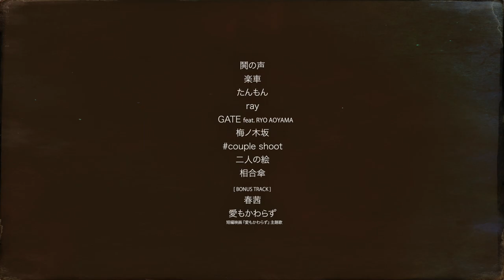川原光貴 - KAWAHARA PILE FABRIC [Album Trailer]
◎2nd Full Album『KAWAHARA PILE FABRIC』
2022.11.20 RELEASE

▼音源は2022.12~オンラインより販売

PRODUCED by

KOHKI KAWAHARA
MOTOYA SHIRAISHI

PERFORMED by
KOHKI KAWAHARA

ARRANGEMENT & PROGRAMMING &

RECORDING & MIXING & MASTERING by
Huge M

ARRANGEMENT & PROGRAMMING & MIXING [M11] by
NAO HOSAKA

E.GUITAR [M1,M4,M5,M6]   SHIN TAKAMATA
A.GUITAR [M9]   KAZUMA

FLUGEL HORN [M9]   MIRU YAMAMOTO
VIOLIN / VIOLA [M8] /CHORUS [M9]   YOKO MUKAE

PERCUSSION [M3,M7,M9] /CHORUS [M2]   LIN MATSUURA
CHORUS [M2,M10]   TAKUYA TOSA
, SYUN KOSEKI,
 RYO AOYAMA

VIDEO   MOTOYA SHIRAISHI

0:00 鬨の声
0:14 楽車
0:31 たんもん
0:45 Ray
0:59 GATE feat.RyoAoyama
1:13 梅ノ木坂
1:26 couple shoot
1:42 二人の絵
1:55 相合傘